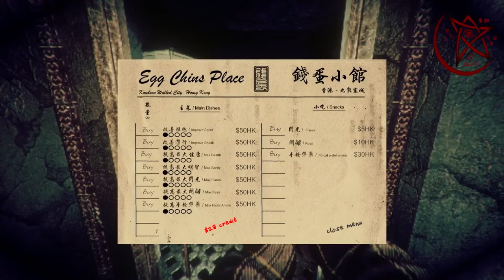Phantasmal: City of Darkness [Survival Horror Roguelike]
Phantasmal: City of Darkness is a procedurally generated first person horror game, in which you must defend against some Lovecraftian beasts. Oh and it's spooky.

Enjoyed this video? It really helps me out, and I appreciate it a lot!